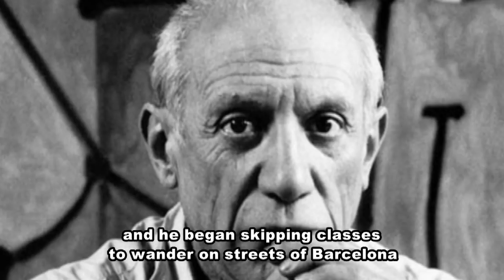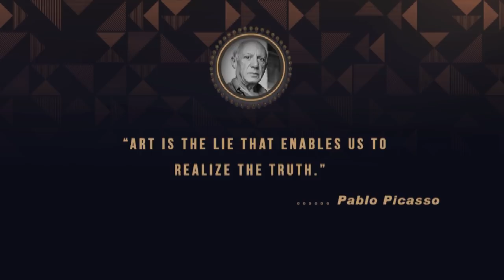Pablo Picasso Biography in English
Here in this video I have described about Pablo Picasso Biography in English Video. I hope you will really like this Pablo Picasso Biography in English Video. He was a Spanish painter, sculptor, printmaker, ceramicist, stage designer, poet and playwright who spent most of his adult life in France. He was born in October 25, 1881, Málaga, Spain. Regarded as one of the most influential artists of the 20th century, he is known for co-founding the Cubist movement, the invention of constructed sculpture, the co-invention of collage, and for the wide variety of styles that he helped develop and explore. He was died in April 8, 1973, Mougins, France.